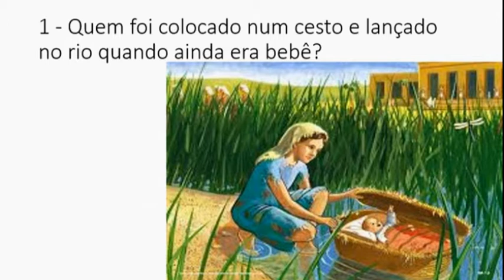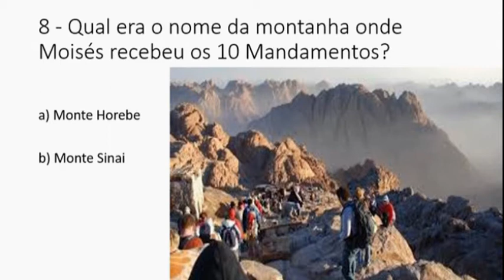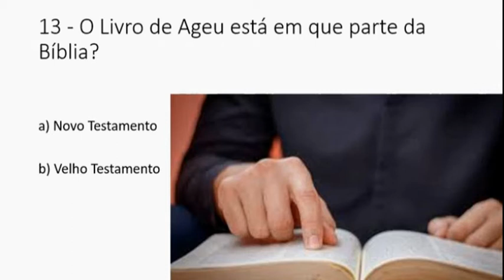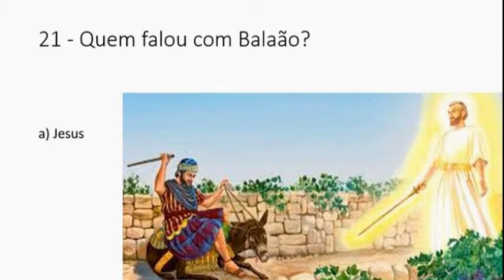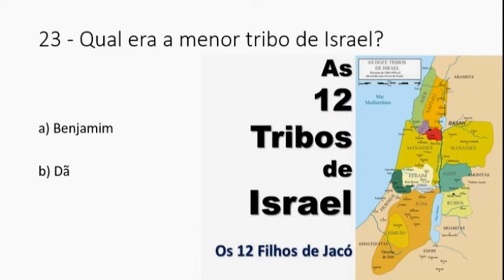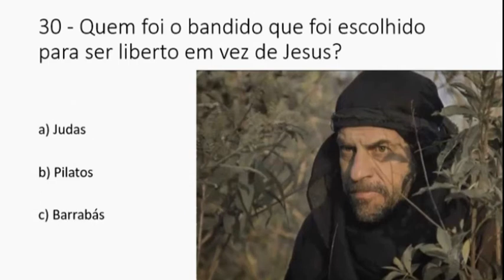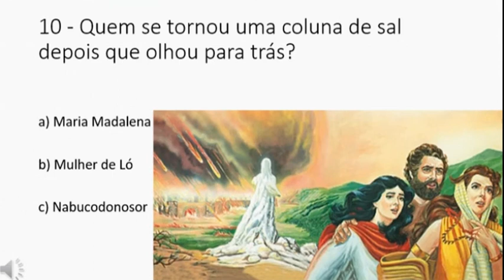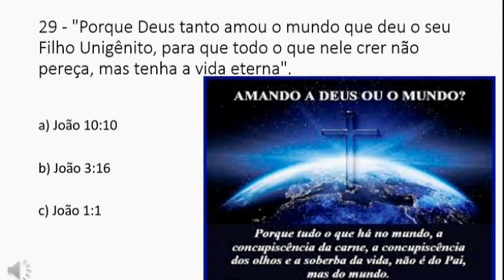Gincana Bíblica III